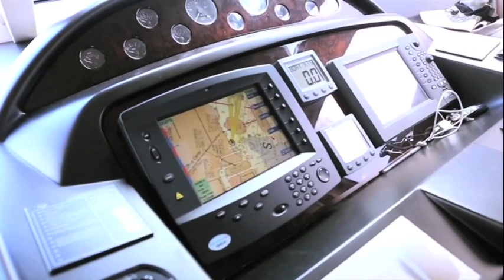El Show de Xiomara Martinez-GreyStone Mansion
"El Show de Xiomara Martinez", Showcased the beautiful and famous GREYSTONE Mansion in Marco Island, Florida. Featured by top TV Networks and visited by many Hollywood Celebrities. Maria Cords explained the history and details off the location... Xiomara Martinez is the TV Host and TV Producer. The TV Show showcases, Million Dollar Homes, Famous Restaurants, Famous Hotels, Travel, Food, Fun, Fashion, Decor, Event Decor, Event Planning, Family Matters, Wedding Coverage, Quinceanera Coverage and more. Including Special Segments "CHIME for WOMEN with XM", (Change, Inspire, Motivate and Empowering Women. Motivational Speaker/ Magazine and Newspaper Writer